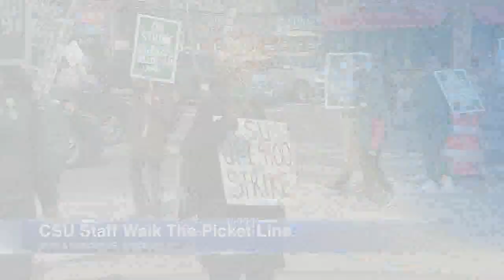Faculty at 3 Illinois universities go on strike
Governors State University educators go on strike Tuesday, with faculty at Chicago State University and Eastern illinois University also on strike.